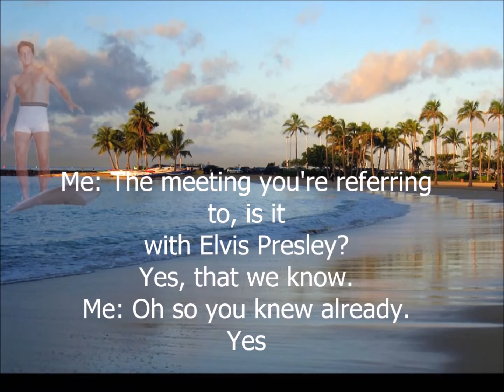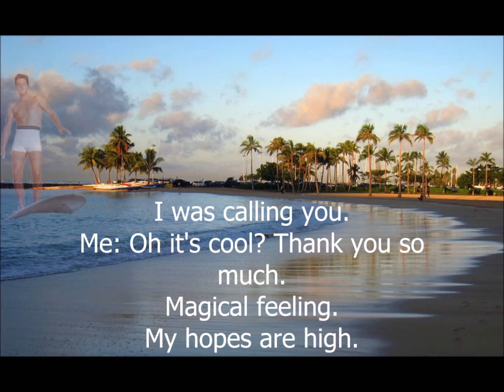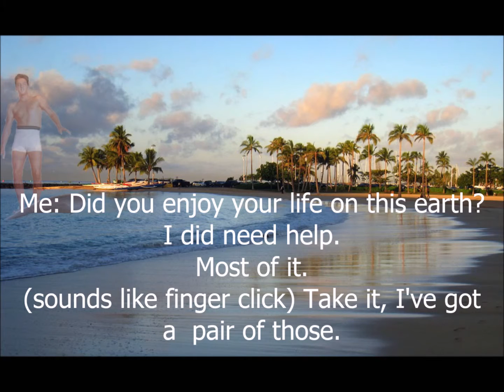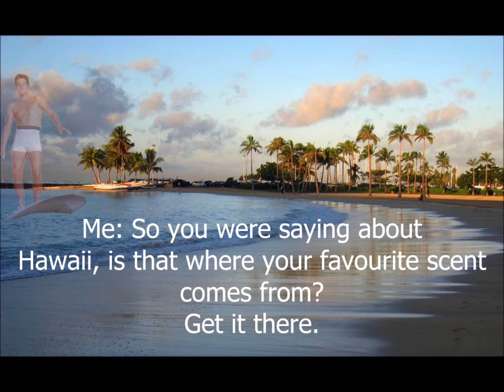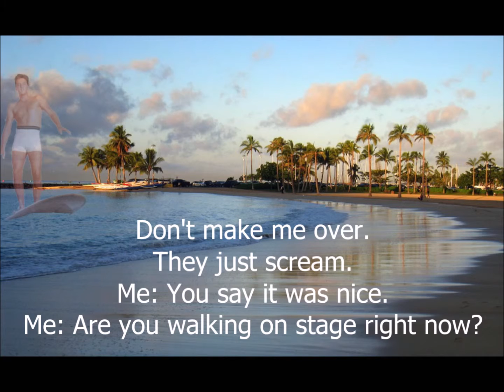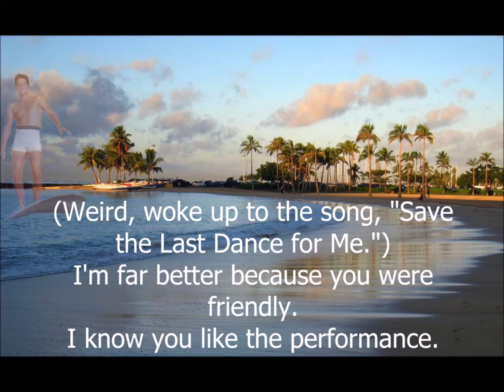Spirit of Elvis Presley: We're Dancing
A recorded spirit session using Echovox as a medium as a way of sharing what is heard.